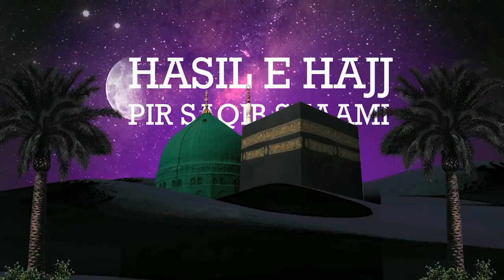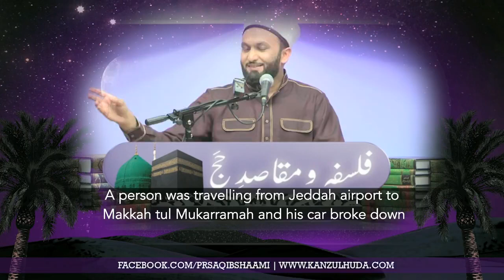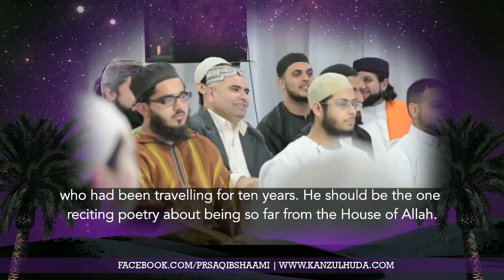Hazart Shaqiq Balkhi Alayhi Rehma Ka Waqiya by Pir Saqib Shami